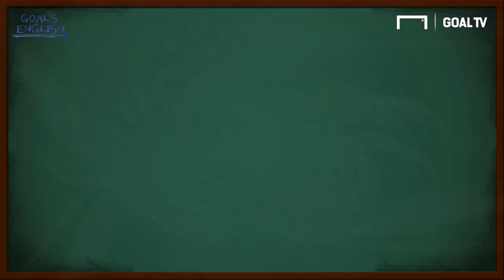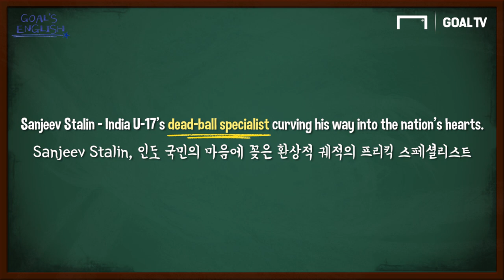1분동안 배우는 축구영어! 메시가 죽은 공 전문가?! dead ball specialist!!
축구 경기 중 dead ball specialist는 무엇을 뜻할까요?
류쌤과 함께 알아봅시다!!